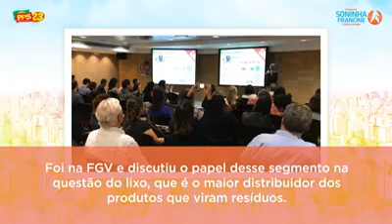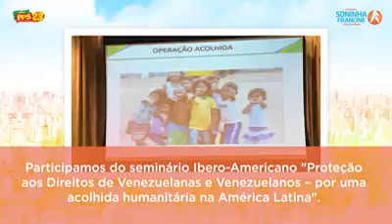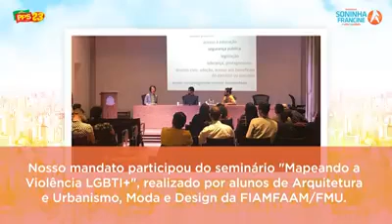Semana do mandato: 22 a 26 de outubro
Acompanhe algumas das atividades que o mandato da Soninha realizou ao longo da semana entre 22 e 26 de outubro.